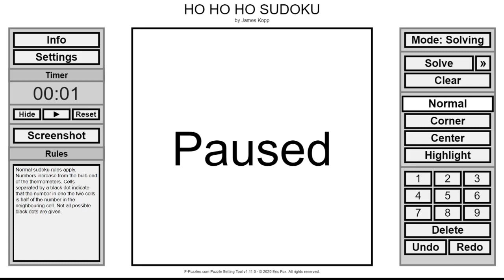Solving James Kopp's Ho Ho Ho Sudoku